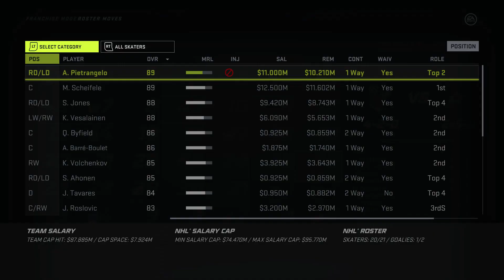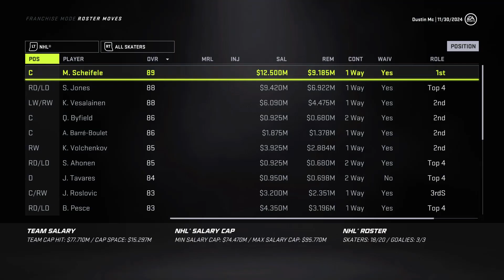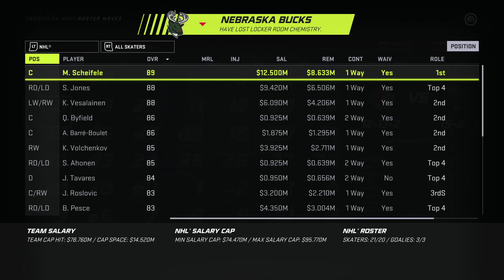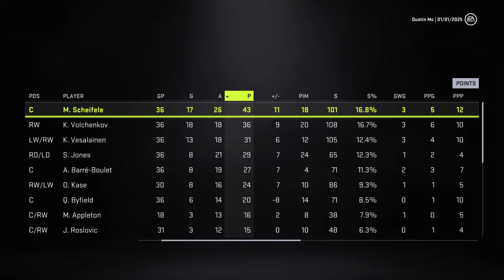NEW CHALLENGE! | NHL 21 Franchise Mode | Nebraska Bucks #17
Starting a new season will always bring new challenges. Will we be able to deal with the early season ones or not? Watch to find out!

Be sure to leave comments on how to build the team moving forward!

STAY DUSTY!